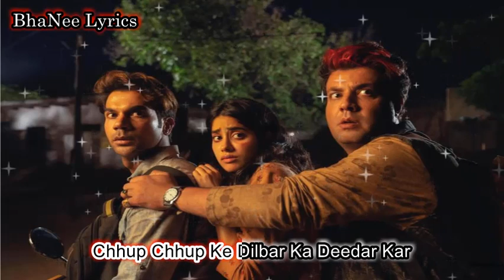LYRICAL : Kiston Lyrics Song - BhaNee Lyrics - Jubin Nautiyal, Sachin Jigar -Roohi Movie Song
Song: Kiston
Movie: Roohi
Singer: Jubin Nautiyal, Sachin Jigar
Lyrics: Amitabh Bhattacharya
Starring: Rajkummar Rao, Janhvi Kapoor, Varun Sharma
Label: Sony Music India

Presented By BhaNee Lyrics

Chhup Chhup Ke Dilbar Ka Deedar Kar
Ae Dil Tu Aahista Izhaar Kar
Saara Ka Saara Na Karna Abhi Se
Aasan Kiston Mein Tu Pyaar Kar

Pagle Saara Ka Saara Na Karna Abhi Se

Pehle Nibha Ke Dekhi Hai Tune
Mehngi Mohabbat Vilayati
Pad Jaaye Jisme Lene Ka Dena
Ghate Ka Sauda Nihayati

Karna Agar Hi Hai Tu Pyaar Karle
Sasta Swdeshi Kifayati
Pehle Tu Jitna Laparvaah Tha
Utna Sambhal Ke Hi Is Baar Kar